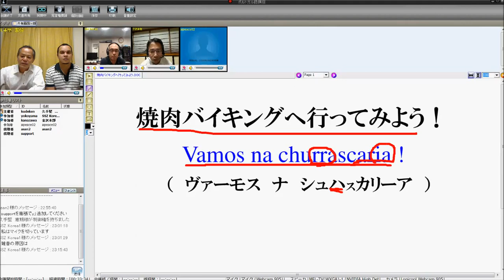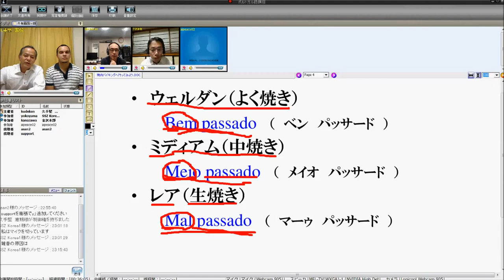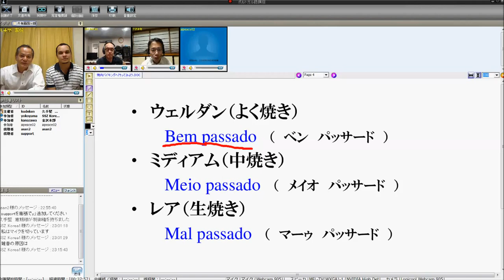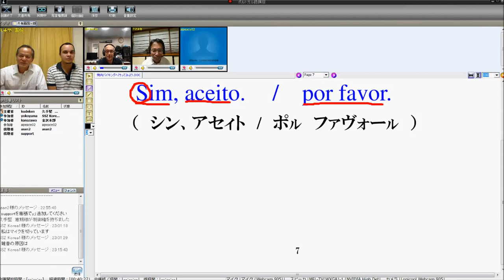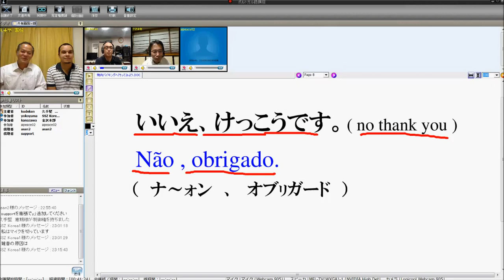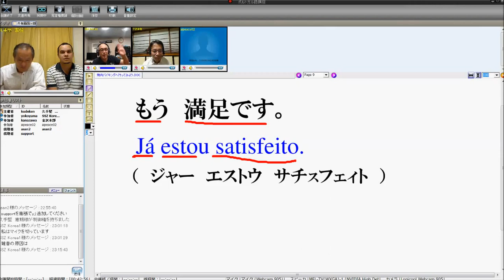ポルトガル語で焼肉バイキングへ行ってみよう！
Vol.2　ポルトガル語で焼肉バイキングへ行ってみよう　です。
楽しく身につくブラジルポルトガル語講座　ブログ

です。